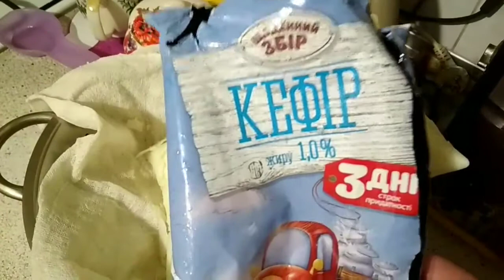Суббота/Мягкий творог из кефира/